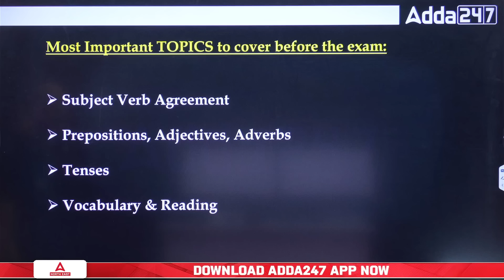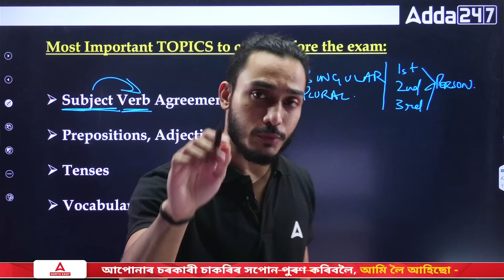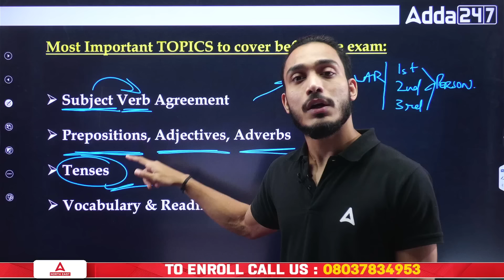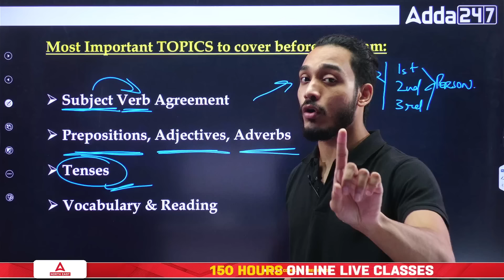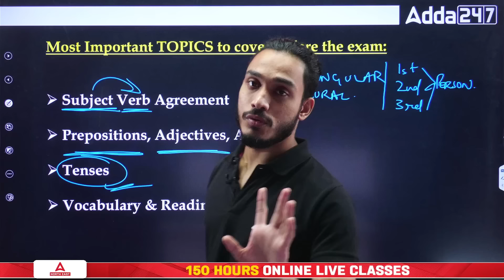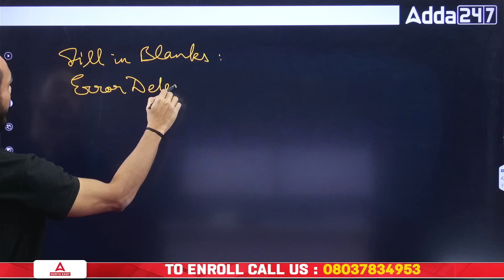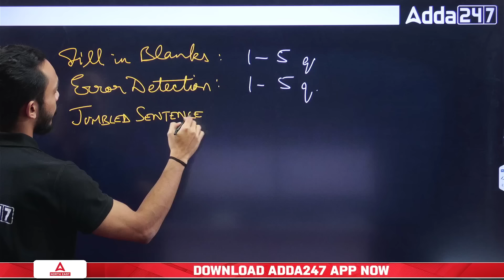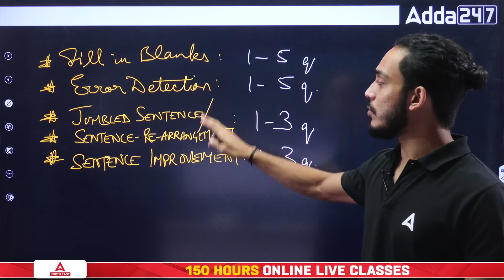ADRE English Class | ADRE Grade 3 Question Paper English | HSSLC Level Important Topics |Shubham Sir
In this session, Shubham Sir covers essential English topics for the ADRE Grade 3 exam, focusing on HSSLC-level questions. Gain insights into important topics and strategies to tackle the English section effectively for better performance in the upcoming exam.